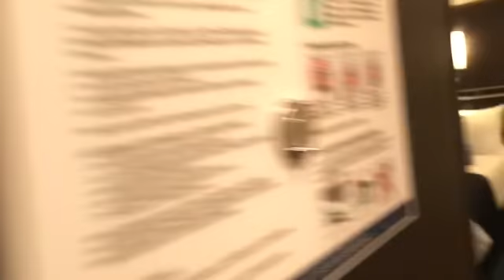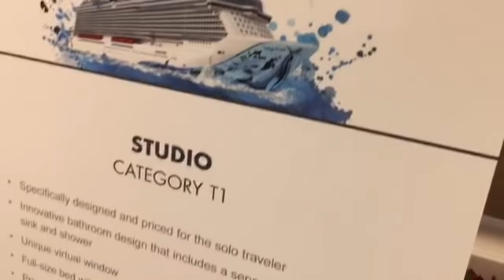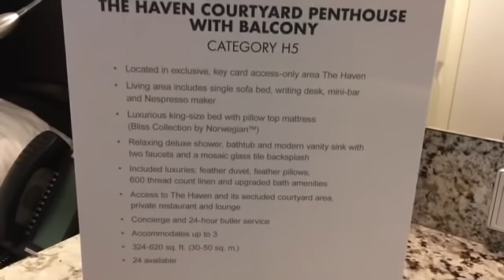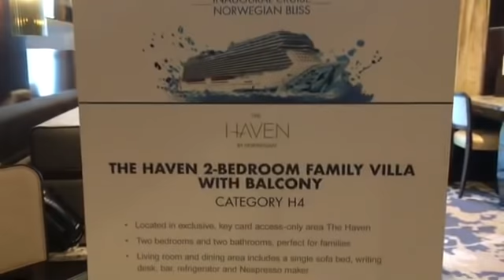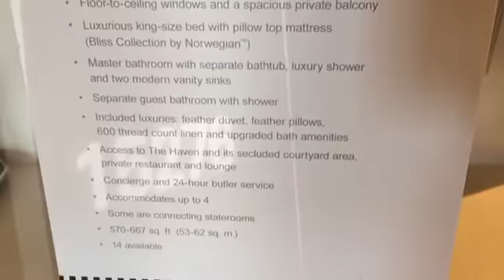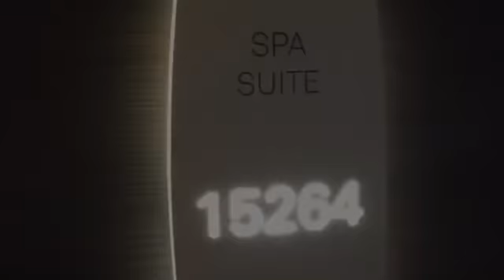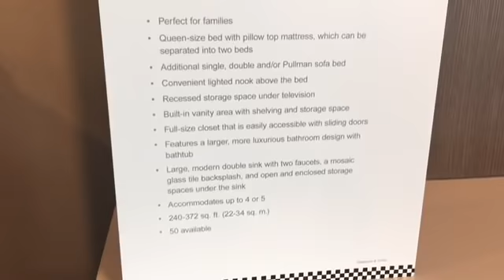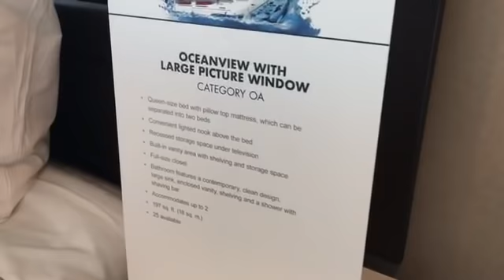Norwegian Bliss Cabin & Staterooms tour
Staterooms viewed and timings below...
#13190  Mini Suite - Category MA.  View at 0:08
#12631  Midship Inside - Category 1A.  View at 0:53
Studios for solo travellers.  View at 1:24
#12509  Studio - Category T1.  View at 1:53.
#12501  Studio - Category T1.  View at 2:25
The Haven.  View at 3:06
#18124  Haven Courtyard Penthouse - Category H5.  View at 4:25
#18102  Haven 2-bed Family Villa - Category H4.  View at 5:16
#18700  Haven Owner's Suite - Category H2.  View at 6:08
#15276  Haven Penthouse - Category H6.  View at 7:34
#15264  Haven Spa Suite - Category H9.  View at 8:25
#15252  Spa Balcony - Category B9.  View at 9:14
#12178  Midship Balcony - Category BA.  View 9:40
#12700  Family Oceanview - Category O1.  View 10:17
#5138    Family Oceanview - Category O1.  View at 11:12
#12100  Oceanview Stateroom - Category OA.  View at 11:51

Split Phase are awesome - you should check out their music.